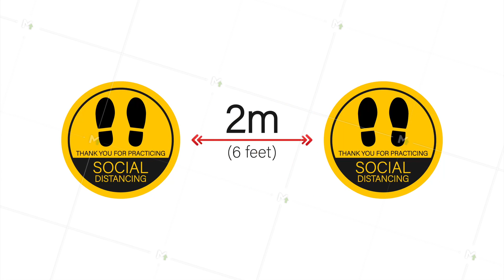Social distance signage icon. Please wait here. Keep safe distance. stock illustration.